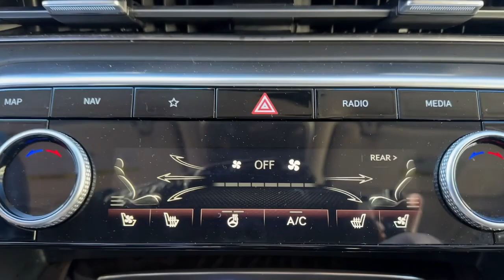2021 Genesis GV80 Stamford, Greenwich, Norwalk, Darien, Fairfield, CT G23344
Savile Silver Used 2021 Genesis GV80  available in Stamford, Connecticut at Stamford Hyundai. Servicing the Greenwich, Norwalk, Darien, Fairfield, CT area.

Stamford Hyundai
85 Magee Ave

Excellent Condition GREAT MILES 32126! GV80 trim. Heated/Cooled Seats NAV Sunroof Onboard Communications System iPod/MP3 Input Satellite Radio Turbo All Wheel Drive PRESTIGE PACKAGE 07 Power Liftgate. CLICK NOW!br /br /KEY FEATURES INCLUDEbr /Navigation All Wheel Drive Power Liftgate Heated Driver Seat Cooled Driver Seat Turbocharged Satellite Radio iPod/MP3 Input Onboard Communications System Dual Moonroof Remote Engine Start Lane Keeping Assist Hands-Free Liftgate Cross-Traffic Alert Blind Spot Monitor Rear Spoiler MP3 Player Keyless Entry Remote Trunk Release Privacy Glass. br /br /OPTION PACKAGESbr /PRESTIGE PACKAGE 07 Option Group 07 Power Rear Side Window Shade Power 2nd Row Seat recline slide and cushion tilt Ventilated 2nd Row Outboard Seats Rear Electronic Limited Slip Differential Forward Attention Warning Power Door Closure 2nd Row Vanity Mirrors Tire Mobility Kit Deletes temporary spare tire Road Active Noise Cancellation Wheels: 22  x 9.5J Alloy Tires: 265/40R22 AS Microfiber Suede Headliner & Pillars 12.3  3D Digital Cluster Option Group 06 Blind-Spot View Monitor Active Motion Seat 3-Zone Climate Rear Parking Collision-Avoidance Assist Heated 2nd Row Seats Lexicon Premium Audio w/21-Speakers Surround View Monitor Heads-Up Display Power Driver Seat Bolster & Cushion Extension Remote Smart Parking Assist. Local Trade-In Financing Available br /br /BUY WITH CONFIDENCEbr /CARFAX 1-Owner Excellent Condition br /br /MORE ABOUT USbr /Stamford Hyundai is a digital interactive dealership that is the Hyundai Eastern Region #1 service satisfaction Hyundai Dealer in the district two years running. We believe in transparency for our clients and feel that when our customers are educated about their purchase from availability total brand value and finance options it is easy to say Yes to Hyundai. Combine this with our exceptional customer service and convenient online purchase process; it is easy to say Yes to Stamford Hyundai! br /br /Mileage may be higher due to test drives or if vehicle is/was a loaner vehicle. Horsepower calculations based on trim engine configuration. Please confirm the accuracy of the included equipment by calling us prior to purchase. br /
PRESTIGE PACKAGE 07 -inc: Option Group 07, Power Rear Side Window Shade, Power 2nd Row Seat, recline, slide and cushion tilt, Ventilated 2nd Row Outboard Seats, Rear Electronic Limited Slip Differential, Forward Attention Warning, Power Door Closure, 2nd Row Vanity Mirrors, Tire Mobility Kit, Deletes temporary spare tire, Road Active Noise Cancellation, Wheels: 22 x 9.5J Alloy, Tires: 265/40R22 AS, Microfiber Suede Headliner & Pillars, 12.3 3D Digital Cluster, Option Group 06, Blind-Spot View Monitor, Active Motion Seat, 3-Zone Climate, Rear Parking Collision-Avoidance Assist, Heated 2nd Row Seats, Lexicon Premium Audio w/21-Speakers, Surround View Monitor, Heads-Up Display, Power Driver Seat Bolster & Cushion Extension, Remote Smart Parking Assist